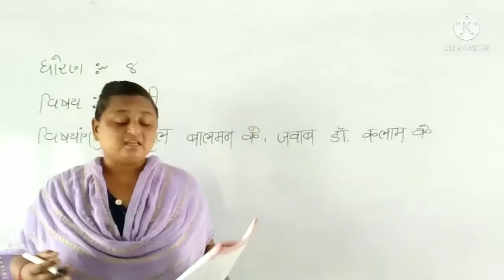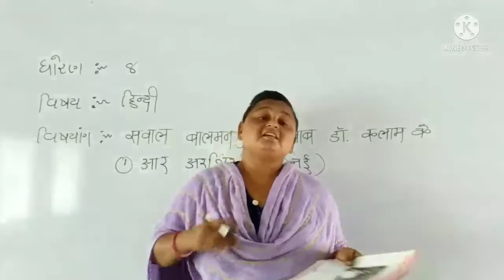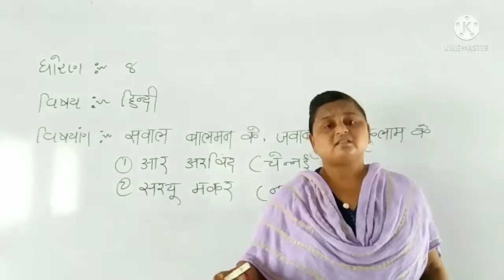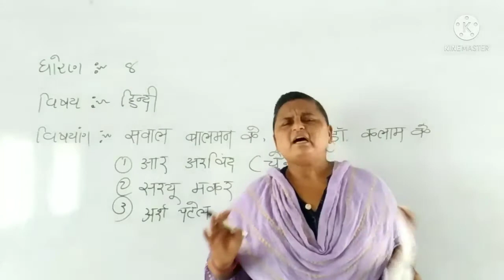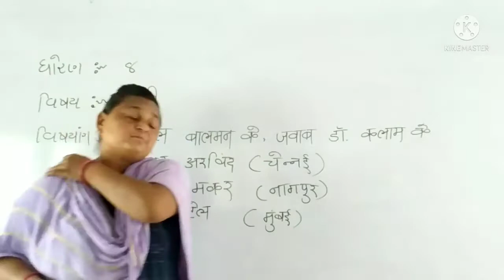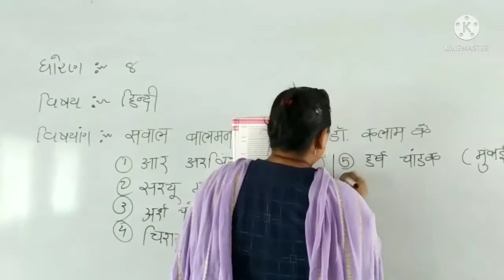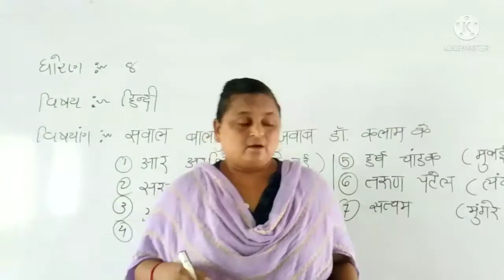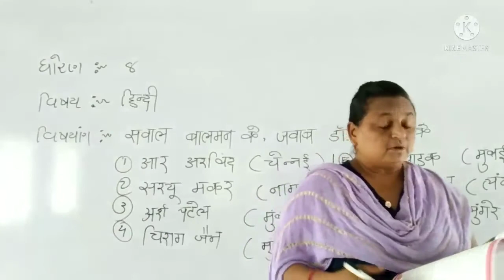std 8/subject/ hindi/ch-5saval balmann k javab abdui kalam ke PART 1/Darshan school